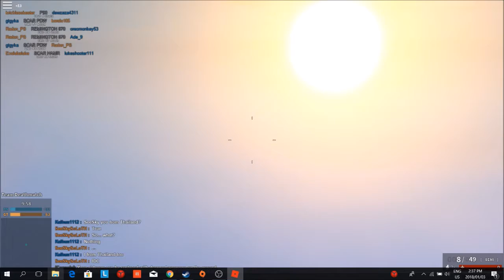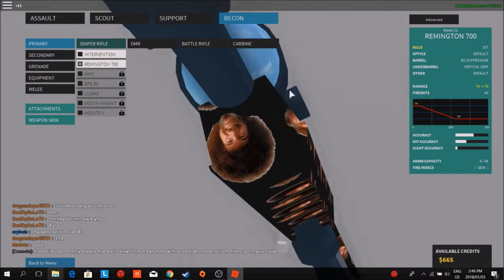roblox phantom forces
link to panda face100